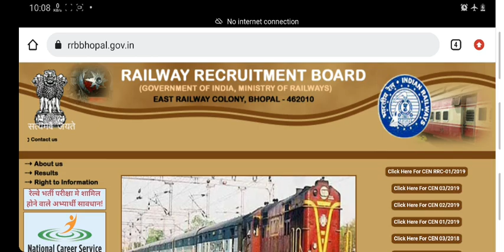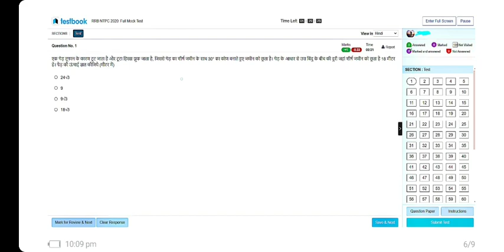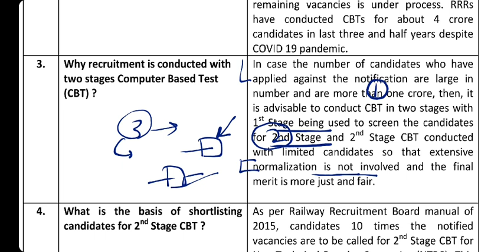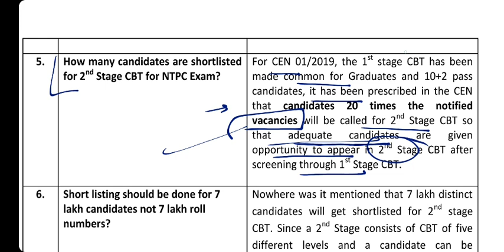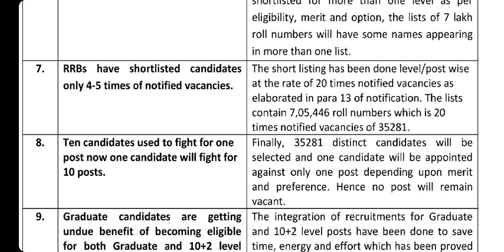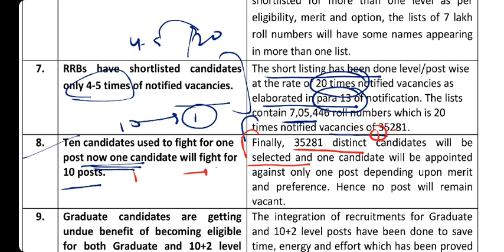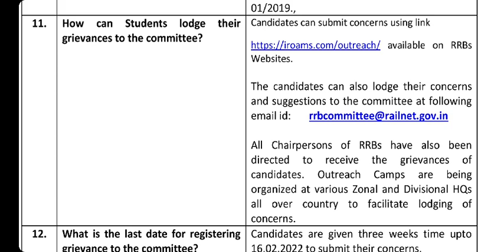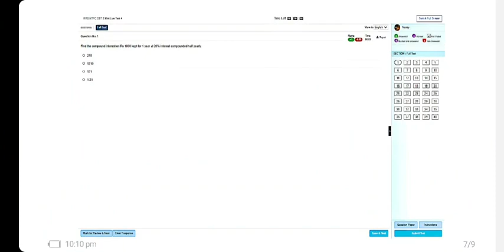Railway FAQ Notice On NTPC Recruitment Process | RRB NTPC and Group D New Notice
RRB NTPC and Group D Recruitment process.

360° preparation करे with 32000+ Mocks Tests for RRB, SSC, Banking & other 450+ Government Exam

ALL SSC Exam previous year maths.